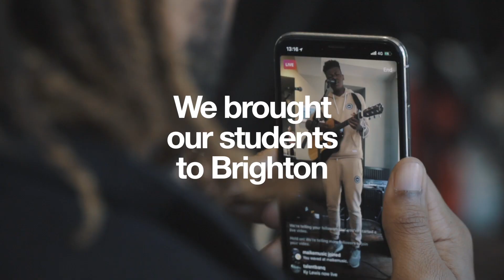ACM @ The Great Escape 2018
12 Acts...
2 Stages...
1 Epic Showcase!

Brighton didn't know what hit it when our students landed at the North Laine Brewhouse! Check out The Great Escape Festival highlights here...

If you want to see what life as an ACM student is really like, and join us at industry leading festivals such as The Great Escape, visit one of our upcoming Open Days